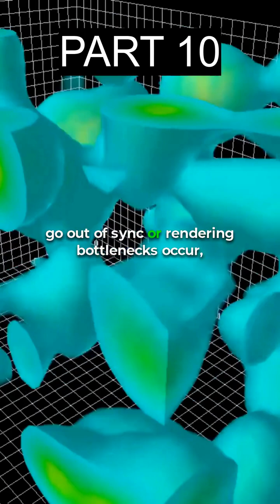PART 10 - Majorana Chip Just Synced With a Mysterious Pulse—A Cosmic Breakthrough in 22 Parts!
Something unbelievable just happened. A prototype Majorana chip—designed for next-gen quantum computing—has unexpectedly synced with an energy pulse traced back to the Moon’s South Pole–Aitken Basin. This ancient crater has baffled astronomers for decades, but this new discovery could change everything. 🌌

Was it a random glitch? A buried quantum resonator? Or something far more bizarre—like a signal from a simulation layer or another reality?

In 22 intriguing parts, this video explores:

Why Majorana chips are so sensitive to quantum fluctuations

The physics behind the Moon’s South Pole–Aitken Basin

The leading theories—quantum resonance, simulation layers & beyond

How this single signal could redefine communication, computing, and our place in the universe

This isn’t science fiction. It’s unfolding right now.

Explore more unbelievable scientific discoveries on Quantum Future Hub! 🚀✨